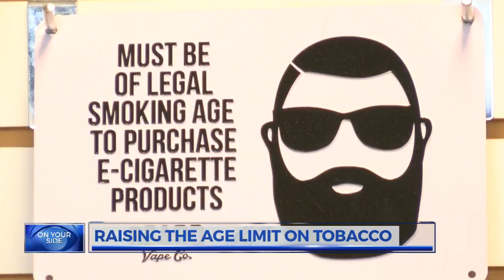Rep. Murphy files bill to raise minimum age to purchase tobacco products